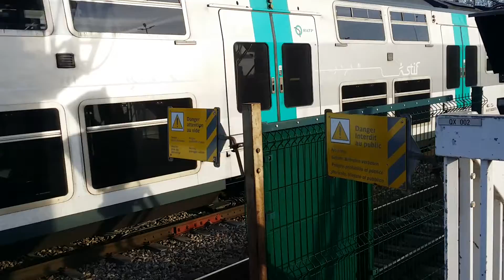( RER A ) Départ d'un MI09 à Torcy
Ce train était terminus et il part pour le garage